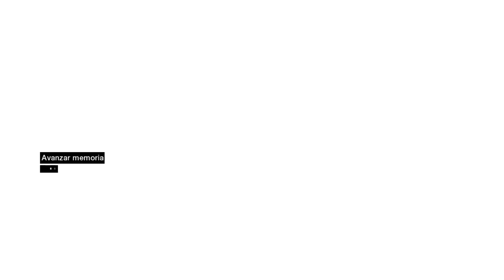Assassin's Creed | Memoria 3: Talal el Esclavista #4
0↬ ↬ ↬ ↬ ÁBREME ↫ ↫ ↫ ↫ ↫
■ Gameplay de Assassin's Creed.

■  En el bloque de memoria 3 de Assassin's Creed, el jugador asume el papel de Altair Ibn-La'Ahad, un hábil asesino perteneciente a la hermandad durante la Tercera Cruzada en el año 1191. Altair, inicialmente arrogante y desobediente, comete un error crítico durante una misión, lo que lleva a la deshonra de la hermandad. Nuestro tercer objetivo  será Talal el Esclavista Templario.

◀️ Capítulos ▶️
0:00 Jerusalén
4:32 Recaudando Información
15:50 Asesinato
22:22 Interrogatorio
23:40 Escape
26:26 Abstergo